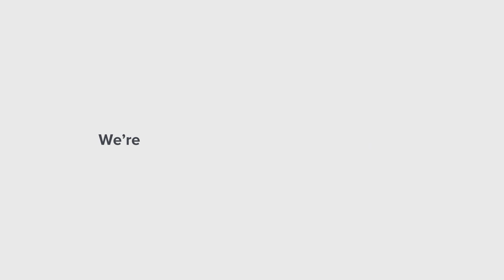Stay Connected Stay Safe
Talk to your loved ones, share what you're doing and tell us your tips using the stayconnectedstaysafe hashtag.